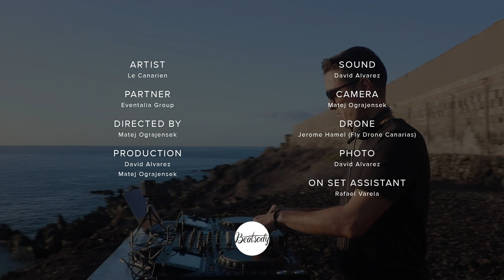Le Canarien Live for Beatsody with Exclusive set Into Macaronesia. Tenerife, Canary Islands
Credits:
ARTIST: Le Canarien
DIRECTED BY: Matej Ograjensek
PRODUCTION: David Alvarez, Matej Ograjensek
SOUND: David Alvarez
CAMERA: Matej Ograjensek
DRONE: Jerome Hamel (Fly Drone Canarias)
PHOTO: David Alvarez
ON SET ASSISTANT
: Rafael Varela

Tracklist:
1. Worakls - By the Brook (Original Mix) [Hungry Music]
2. Volen Sentir - Fatoumata (Original Mix) [Shanti Radio Moscow]
3. Mijangos feat. Mr A – Neruda [Soulstice Music]
4. A.M.R - One Man Island (Extended Mix) [Silk Music]
5. Stavroz - The Ginning [Delicieuse Records]
6. Boral Kibil, Mahmut Orhan - Herneise (DJ Tarkan Remix) [Dark Pleasure]
7. ArtLec - White Bay (Original Club Mix) [Enormous Tunes]
8. Sandy Rivera, DaNii - You Work Hard For Your Enemy (Funkerman Remix) [Dirty Soul Music]
9. Time (FR) - Bird (Original Mix) [Way of House]
10. Le Canarien Feat. Albertone - Organsm (Original Mix) [Maniana Records]